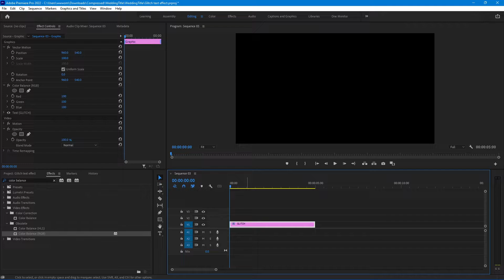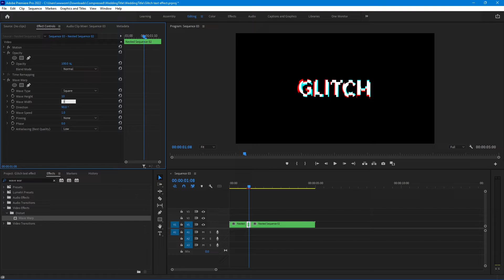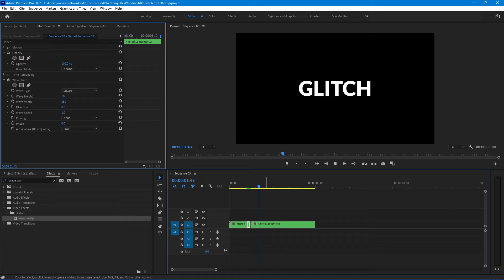Glitch Effect Premiere Pro | Download Free Glitch Transitions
In this video you will see how to make glitch effect in just few minutes and if you are lazy to make this whole glitch effect you can use our free glitch presets, the link is below, watch the video till the end and use this presets and share this with you friend, make sure you like share and subscribe to our channel,  press the bell icon for more free presets like this.